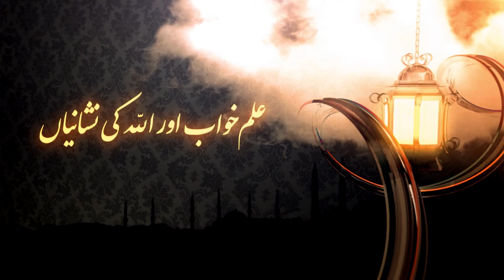ILM KHAWAB AUR ALLAH KI NISHANIYA || EP06